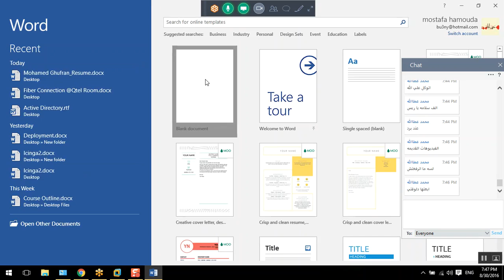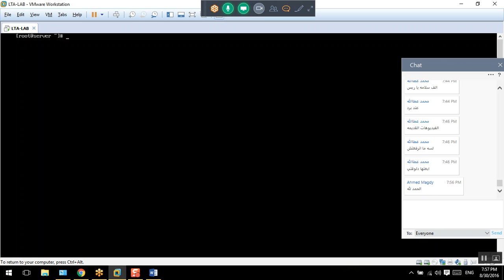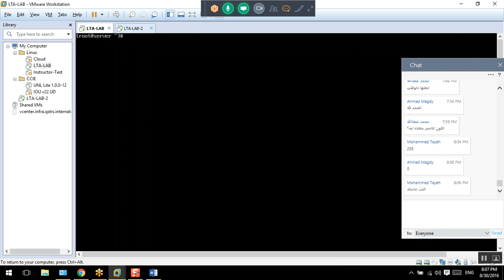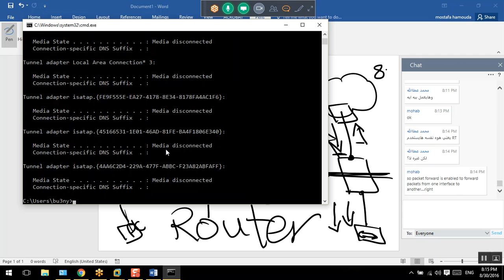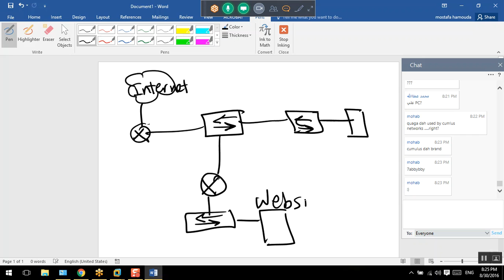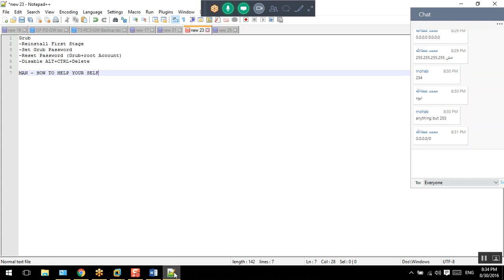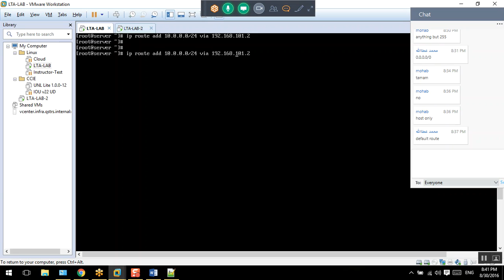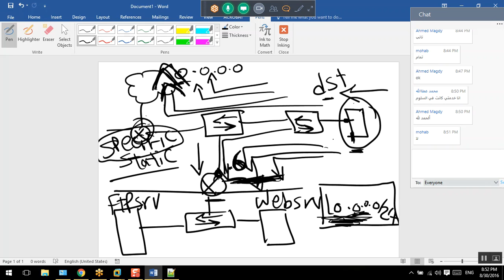41-Day-20_Network_TSHOOT